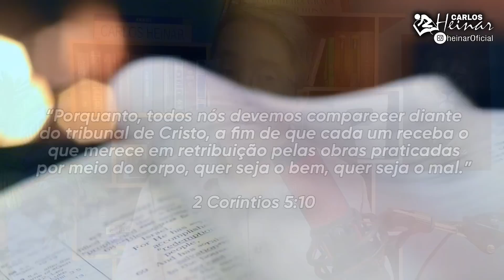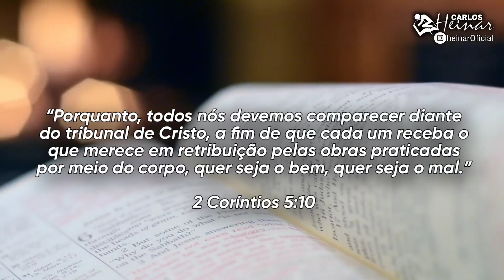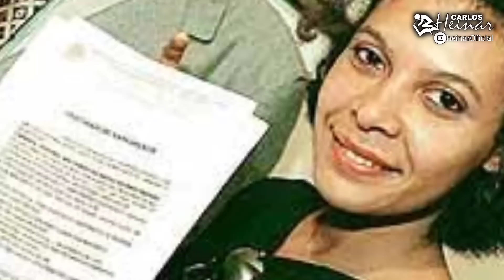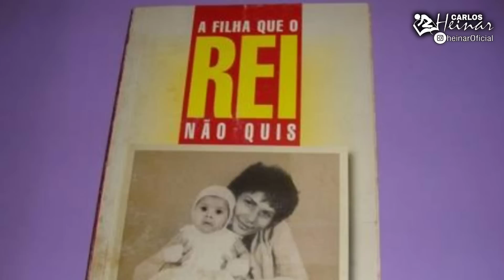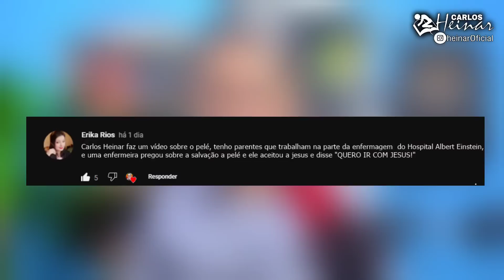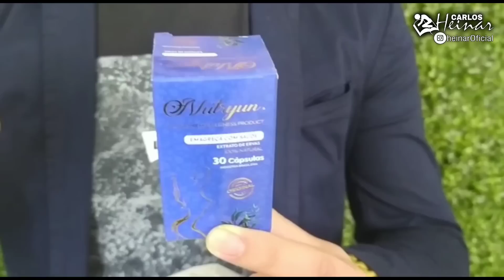ARREPIANTE! PELÉ ANTES de M0RRER Diz "QUERO PARTIR com JESUS" DEPOIS de OUVIR RECADO de DEUS!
Carlos Heinar